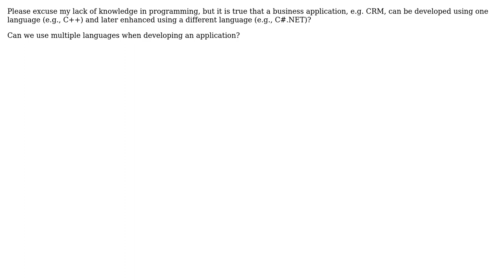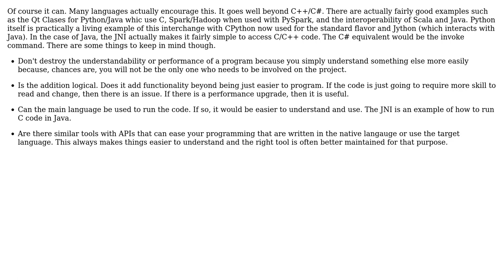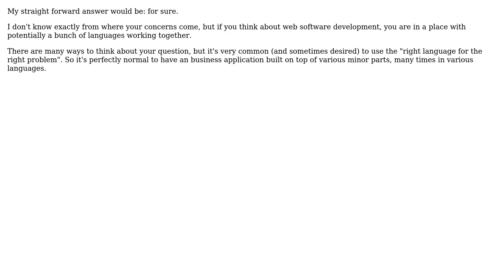Can a business application be developed / enhanced with more than one language?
Software Engineering: Can a business application be developed / enhanced with more than one language?

With thanks & praise to God, and with thanks to the many people who have made this project possible! | Content (except music & images) licensed under CC BY-SA | Music | Images & others | With thanks to user user3916597 user user204747 user SmallChess user Ricardo Valeriano user gnasher729 user Emanuel user Adam Zuckerman and the Stack Exchange Network Trademarks are property of their respective owners. You are responsible for your own actions.